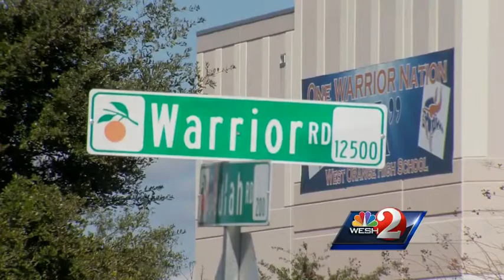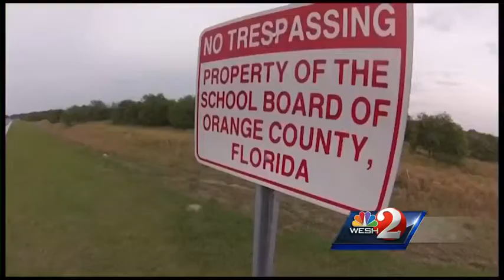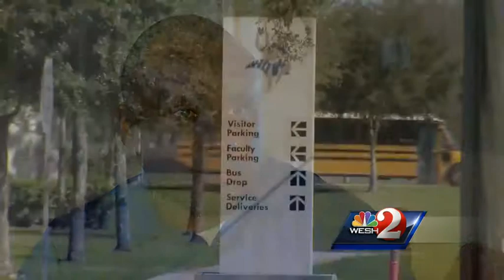Judge approves new Orange high school; Commissioners could veto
A judge could clear the way for a new relief high school to be built in west Orange County, but county commissioners could still veto the plan.